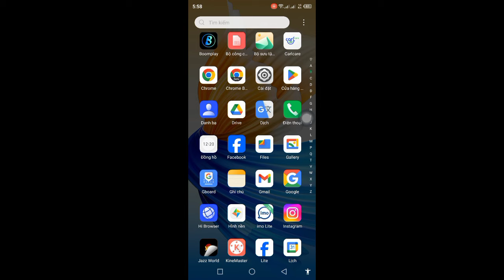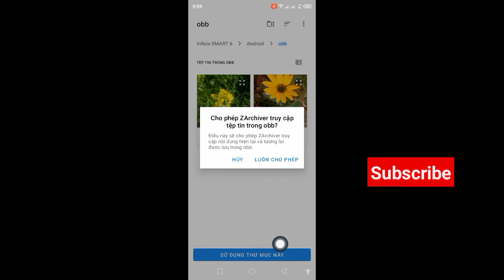ZArchiver ANDROID 13/14 Android /data | /obb Truy cập bị từ chối sửa lỗi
Trong video này mình sẽ hướng dẫn các bạn Cách khắc phục lỗi truy cập bị từ chối của Zarchiver

Nếu bạn muốn khắc phục lỗi truy cập bị từ chối của Zarchiver, hãy tiếp tục xem video cho đến hết. Đó là quá trình rất đơn giản và dễ dàng.  Nếu có thắc mắc vui lòng để lại bình luận bên dưới.